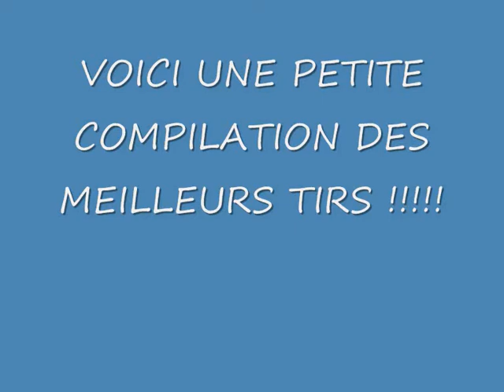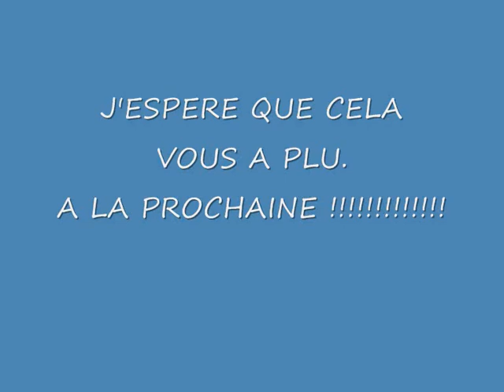COMPILATION DE TIRS